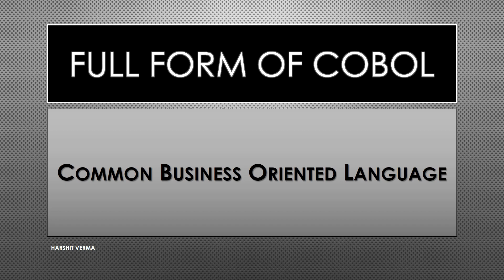FULL FORM OF COBOL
In This Video , I Told About Full Form Of COBOL